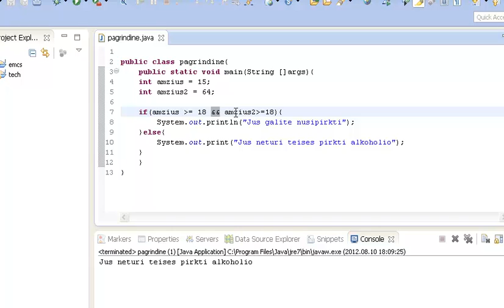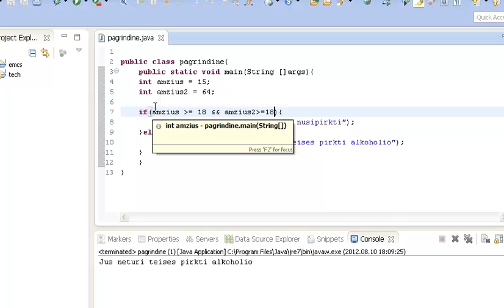Java programavimo pamoka 6 - logines operacijos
Šioje pamokoje supažindinu su loginėmis operacijomis bei jų vartojimu.